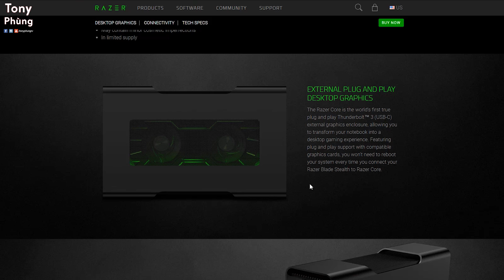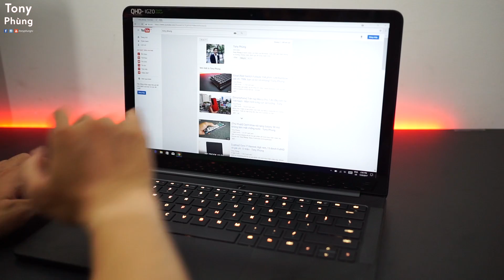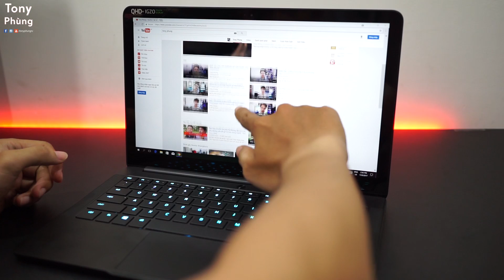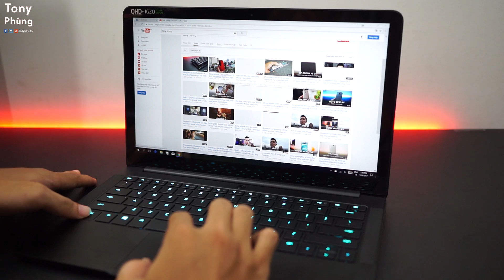[Laptop] Razer Blade Stealth 2017 đầu tiên tại Việt Nam - Macbook chạy Window là đây - Tony Phùng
Nếu bạn thích 1 thiết bị cấu hình thật cao nhưng phải mỏng gọn nhẹ, thích thiết kế hoàn thiện tốt như Macbook nhưng lại ghét MacOS.
Razer Blade Stealth 2017 sẽ là 1 sự lựa chọn hoàn hảo dành cho bạn.
Vì sao ư? Hãy theo dõi video nhé.